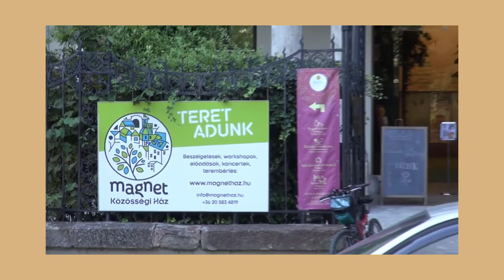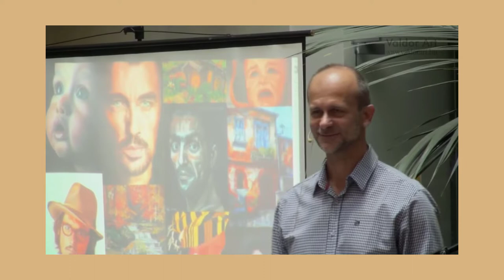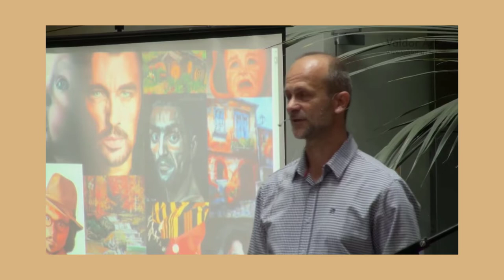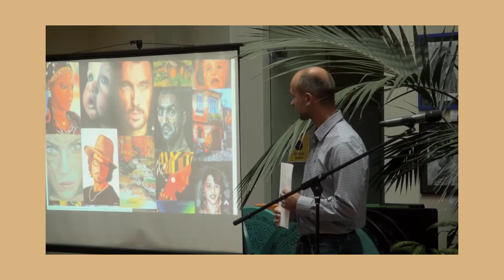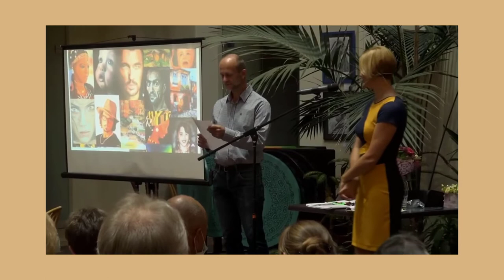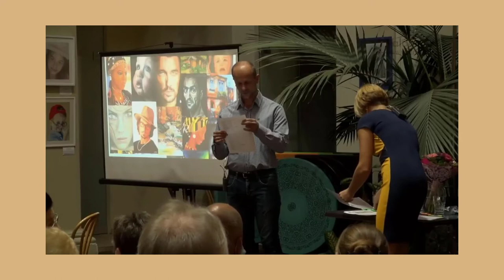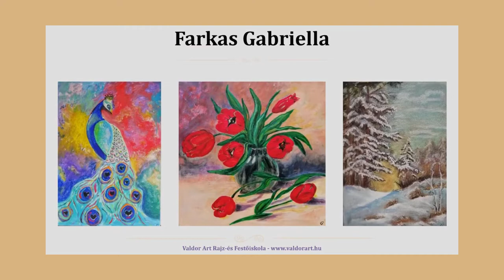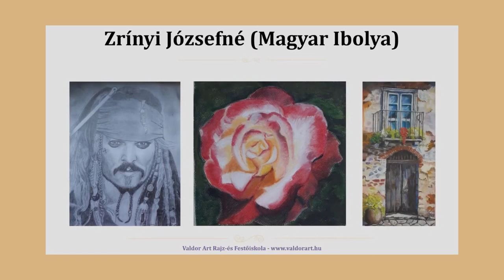"Pálcikaembertől a kiállításig 1 év alatt" kiállításmegnyitó (2020.09.04.)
A mentor programban résztvevőknek jutalmul az 1 éves kitartó munkájukért megrendeztük az első saját kiállításukat.
Az eseményt Dorogi Andrea és Valentin Péter a Valdor Art Rajz és Festőiskola alapító nyitották meg.

Ha szeretnéd megcsodálni a kiálltott képeket, akkor kattints a linkre:
 @Valdor Art - Jobb agyféltekés rajzolás